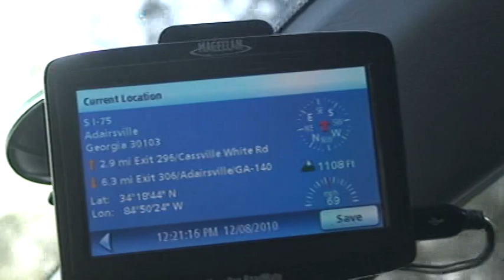SHAW 22378 DEC8-10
FOLLOWING TOO CLOSE, AGGRESSIVE TRUCKING, COMPLACENT DRIVING, CLOSE LANE CHANGE